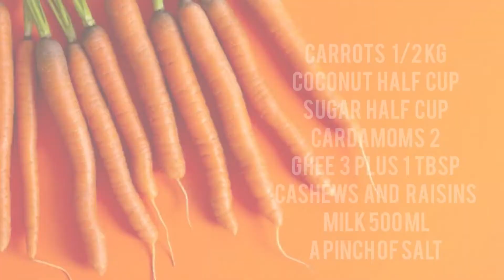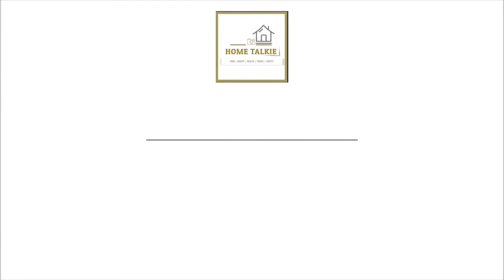Eid Special Dessert | Carrot Barfi | Easy Dessert Recipe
Hey guys,
As eid is nearing we have a super delicious and easy carrot barfi recipe here😻

Ingredients

Carrot half kg
Grated Coconut half cup
Ghee 3 plus 1 tbsp
Cardamom 2
Sugar half cup
Milk 500ml
Cashews and Raisins

Don’t forget to turn on the 🔔 button.

Musician: @iksonmusic